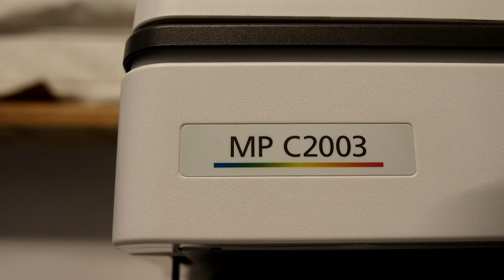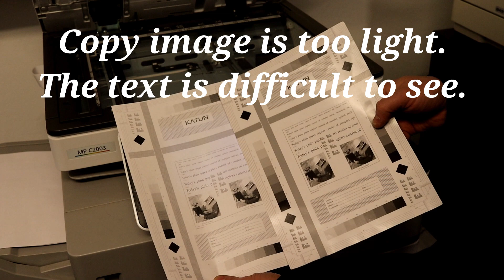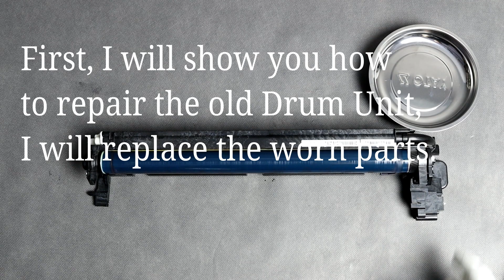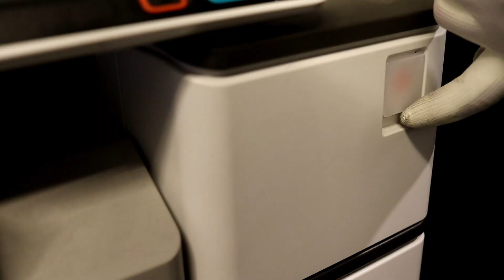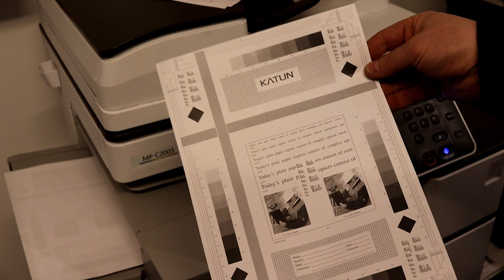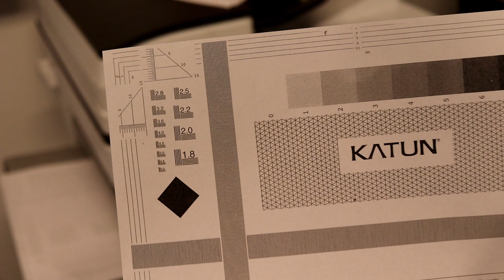Jak naprawić bęben Ricoh MPC 2011, 2503, 2003, 2004, 2504 Kompletny proces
Naprawa kserokopiarki kolorowej. Konserwacja zespołu bębna. Jak wymienić bęben światłoczuły lub cały zespół bębna w kopiarce, drukarce Ricoh. Wymiana części i reset błąd kodu usterki. Naprawa zespołu bębna Ricoh MPC2004, MPC2504, MPC2011, MPC2503, MPC2003.
Zawsze po 60.000 wydruków rekonstrukcja zespołu bębna dla koloru black. Po 48.000 kopii wymień zespół bębna w cyan, magenta, yellow.

- Zespół bębna do Ricoh MPC2003, MPC2503, MPC2011 numer: D188-2264, D1882264, D1882254, D188-2254, D188-2252, D1882252. Dla każdego koloru zespół jest ten sam, ale ma różne wydajności.

Elementy potrzebne do regeneracji, rekonstrukcji, odnowienia zespołu bębna:
- Bęben RICOH Aficio MPC2003 MPC2503 MPC2004 MPC2504 MPC2011 60k black, 48k color, zamiennik symbol DRMP2003-AN
- Listwa czyszcząca bęben RICOH Aficio MPC2003 MPC2503 MPC2004 MPC2504 MPC2011 zamiennik symbol: BLC2003-AN
- Wałek ładujący RICOH MPC2011 MPC2003 MPC2503 MPC2004 MPC2504 zamiennik symbol:  LADMPC2003-BN
- Rolka czyszcząca wałek ładujący do Ricoh MPC2003 MPC2503 MPC2011 MPC2004 MPC2504  symbol: CLCHR2503-BN

Tonery do Ricoh MP-C2003, MP-C2503,  MP-C2011 pasują tez do kopiarek i drukarek Ricoh MPC2004, MPC2004ex, MPC2504, MPC2504ex i mają oznaczenia:
Cyan 841928 Europa / 841921 US
Magenta 841927 Europa / 841920 US
Yellow 841926 Europa / 841919 US
Black 841925 Europa / 841918 US

- Rękawice nylonowe YATO YT-7473, YT-7470, YT-74699

A wszelkie zabrudzenia usuwam bardzo wydajnymi i poręcznymi pędzlami 🧹🧹🧹, które nie gubią włosów w czasie pracy: YATO YT-54551, YT-54550

⚙️Warsztat ⚙️uzupełniło kilka sprytnych elementów ułatwiających życie technika i mechanika:
- Listwy magnetyczne 3 sztuki 57830
- Miska magnetyczna okrągła 150mm YT-0830
- Miska magnetyczna prostokątna 35-15 YT-0831
- Półka magnetyczna YT-08681
- Półki magnetyczne zestaw 4 sztuki YT-08682

💥💣Jeśli masz pomysł na nowy film to pisz w komentarzach poniżej. 💣💥

🎼 Premium Background - Kompozytor Piotr Baran, Typ licencji -Standard, Licencja od 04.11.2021 z
🎼 Stinger 02 - Kompozytor Piotr Baran, Typ licencji -Standard, Licencja od 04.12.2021 z
🎼 Business Facts - Kompozytor Piotr Baran, Typ licencji -Standard, Licencja od 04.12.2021 z

0:00 Wprowadzenie
0:32 Jasne kopie - wydruki testowe
1:17 Demontaż zespołu bębna
1:45 Odłączenie zespołu dewelopera
3:11 Zainstalować nowy zespół lub naprawić stary
3:22 Część pierwsza - naprawa starego bębna
3:24 Demontaż wałka OPC
4:59 Demontaż i wymiana wałków ładujących
7:50 Wymiana ostrza czyszczącego
10:47 Nowy bęben światłoczuły - instalacja
12:30 Część druga - wymiana kompletnego zespołu bębna
12:40 Przygotowanie do instalacji nowego bębna
13:50 Połączenie z deweloper unit
15:54 Wsadzam moduł obrazowy do kserokopiarki
16:48 Kopie testowe po naprawie
18:00 Satysfakcjonujący wynik
18:30 Napisy końcowe